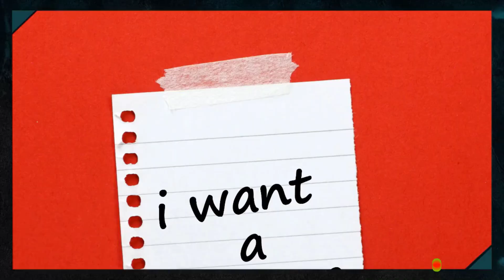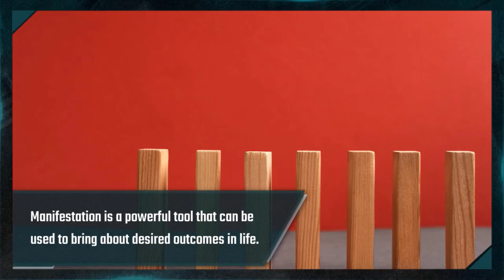Aligning with the Universe: A Guide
Manifestation is a powerful tool to bring about desired outcomes in life.
It is a process of aligning with the universe to bring forth positive changes in one's life.
It is a practice of connecting with the divine energy to create a life of abundance and joy.

⭐ Steps for Manifestation
The process of manifestation involves a few simple steps.
The first step is to be clear about the desired outcome.
This is done by visualizing the desired outcome and writing it down.
The second step is to believe in the desired outcome and to trust in the universe.
The third step is to take action towards the desired outcome.
This could involve taking small steps that will help to move closer to the desired outcome.

⭐ Tips for Manifestation
In order to manifest successfully, it is important to be in a state of gratitude and appreciation.
This helps to open up the channels of abundance and joy.
It is also important to be open to receiving the desired outcome.
This involves letting go of any doubts and fears that may be blocking the manifestation process.
Finally, it is important to be patient and to trust that the desired outcome will manifest in due time.

⭐ Conclusion
Manifestation is a powerful tool that can be used to bring about desired outcomes in life.
It involves being clear about the desired outcome, believing in it, taking action towards it, being in a state of gratitude and appreciation, being open to receiving it, and being patient.
With these steps, one can manifest their desired outcomes and bring about positive changes in their life.